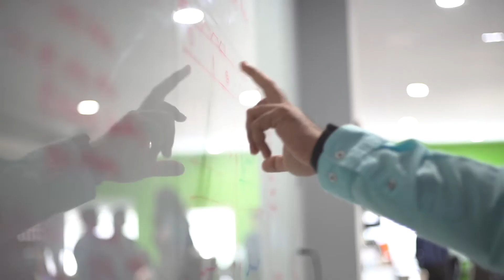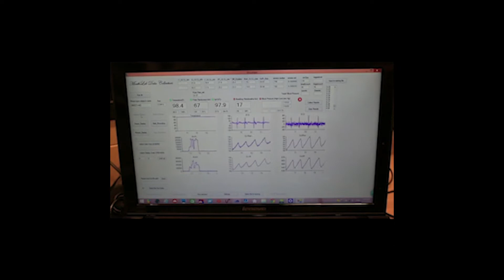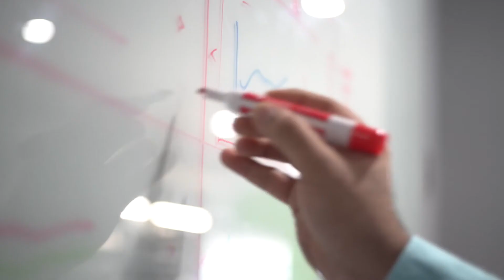Health Moonshots Episode 01: Behind Aidar Health's Breath-Based 'Check Engine Light for Your Health'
In this mini-documentary, host Logan Plaster takes viewers behind the scenes to meet Sathya Elumalai, Gene Fridman, and the rest of the team at Aidar Health in Baltimore, Maryland. Aidar recently received FDA clearance for their novel approach to at-home vitals monitoring and are on the cusp of scaling globally. Their "MouthLab" device works like a breathalyzer, but when patients breathe into it, it collects nearly a dozen health metrics. It sends that data wirelessly to a physician dashboard and creates a unique health score that can be tracked by providers and patients over time.

Connect with the team at Aidar Health